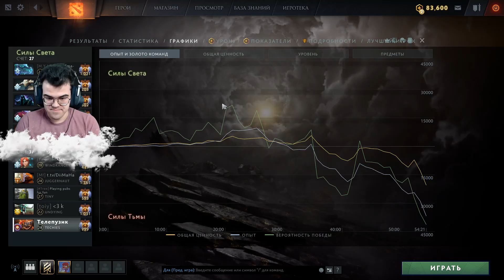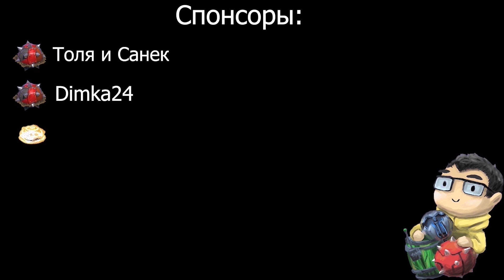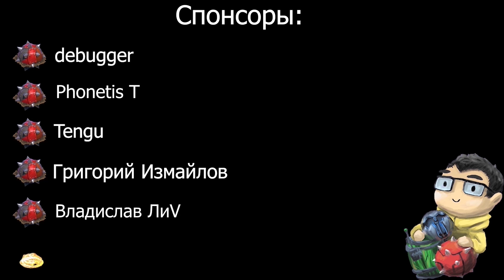ОБЗОР НА ТРЕТИЙ СУНДУК | СОЮЗНИК ПОДСТАВИЛ ТРАВОМАНА ПЕРЕД ВРАГАМИ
📜 Частые вопросы.
1. Почему Травоман? --- Лет десять назад играл в браузерную стратегию Travian.
2. Как начал играть на минере? --- В 2016 лузстрикнул с 4200 на 3800 и начал его спамить
3. Не надоело на одном герое? --- Нет
4. Кого берешь, если минер в бане? --- бейна
5. Кто контрит минера? --- Герои со встроенным бкб, резистом к магии, быстрым темпом, суммонами и иллюзиями
6. Как кидать мины в точку? --- Выделить героя и мины через шифт, использовать скил в иконку мин
7. Cколько игр на минере? --- около 3,5 тысяч